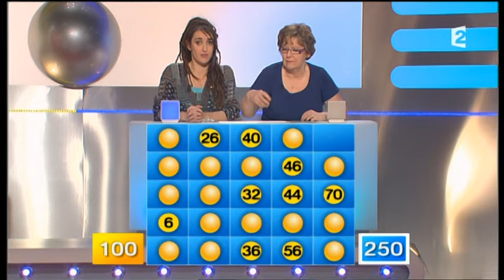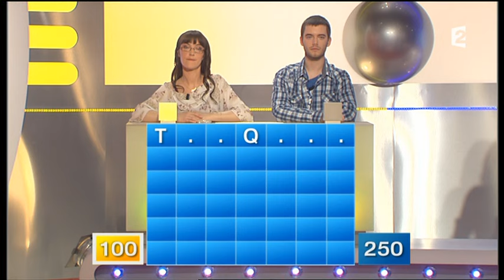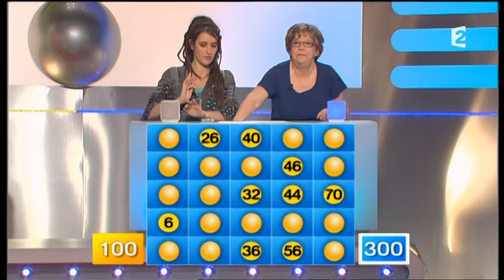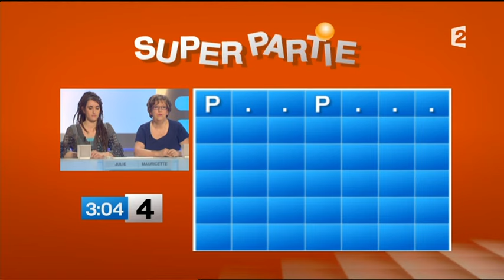Motus (11/05/2012) 2/2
Motus, émission du 11 mai 2012, présenté par Thierry Beccaro sur France 2 - Partie 2 sur 2